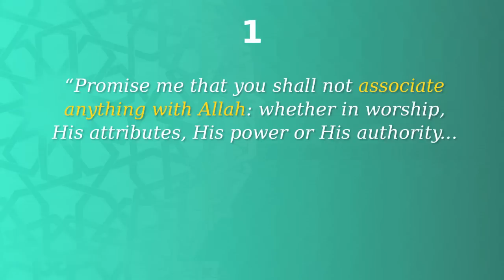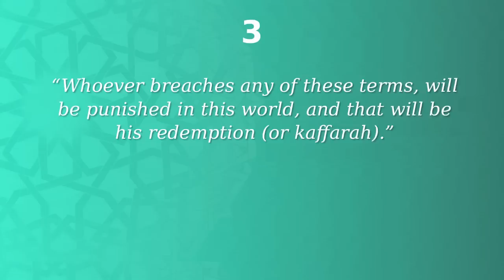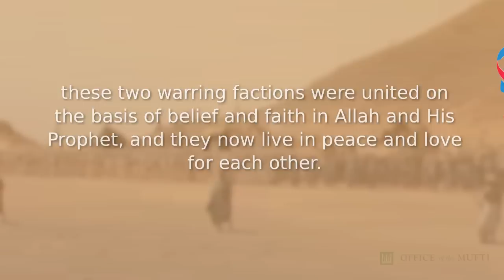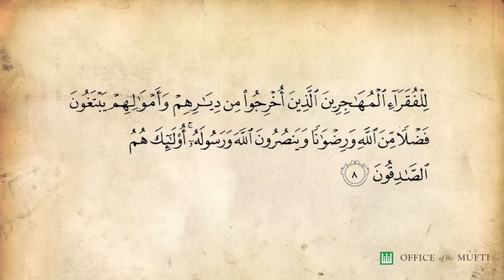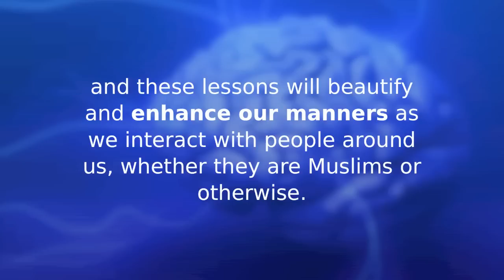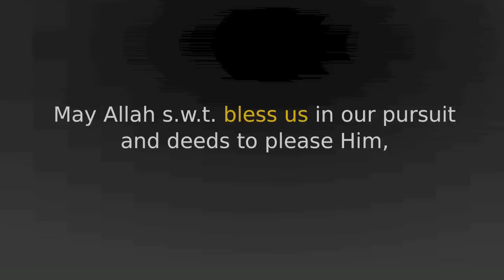Lessons From The Pledge Of 'Aqabah